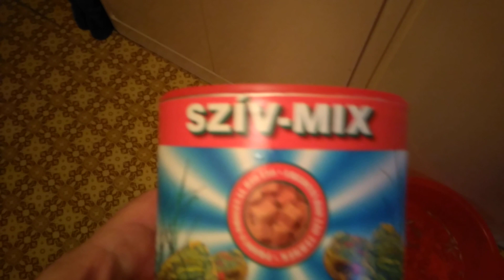Sárgafülű ékszerteknős etetése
A sárgafülű ékszerteknősök fiatalon még nem fogyasztanak növényi eredetű ételeket. Ez lassan alakul ki. 10 éves koruk után már nagyjából megegyezik a növényi, és állati táplálék igénye. Az idő múlásával egyre több növényi táplálékot fogyasztanak. Fogságban tartott egyedeknél elsősorban az élő, vagy fagyasztott hal legyen a fő táplálék. Ezen kívül adhatunk nekik zöldséget, gyümölcsöt, rovarokat, csirkemájat, marhaszív-darabokat és különböző csúszómászókat